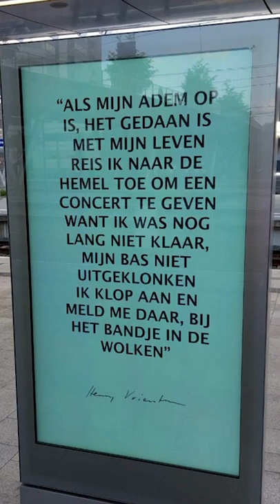Bijzonder eerbetoon aan Henny Vrienten | SHOWNIEUWS